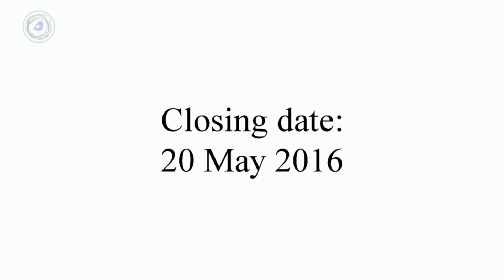Birds Nest Books Writing Comp Advert 2016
We are now inviting entries to the inaugural Bird’s Nest Books Short Story Competition. The theme of the competition is ‘Birds’ and stories should be no longer than 1500 words in length.

It is open to adults (aged 16 and over) living in or near Fenland.

There are three prizes – a First Prize of £50, a Second Prize of £20 and a Third Prize of £10. Thank you to our esteemed judges, authors Sue Welfare and Jon Lawrence, and to our 2016 supporter DMJ Imagery who has donated the first prize.

The deadline for entries is midnight (GMT) on 20th May 2016.